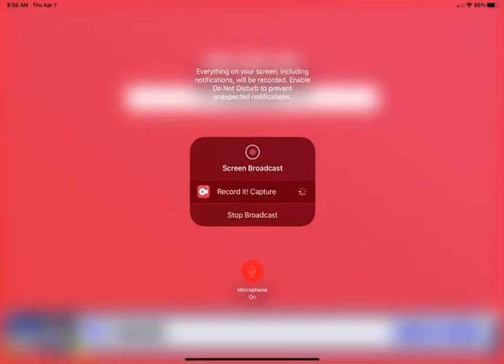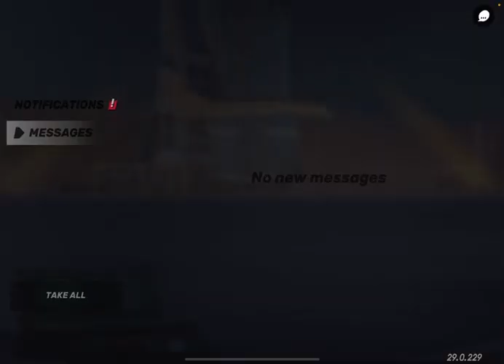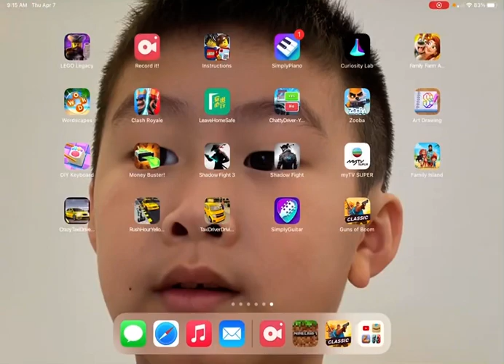Guns of boom ep 3